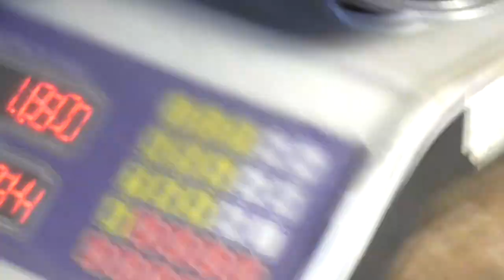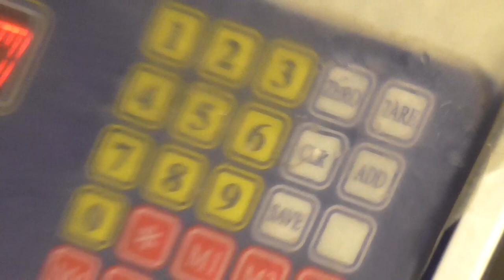Rita and Hilsa Fish ।। WOW ।। Street fish Cutting ।। Travel in Bangladesh on Dhaka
Fish Market Location: Kawran bazar Market Dhaka Bangladesh.
Fish Name: Rita Fish. Fish in Bengali.
Fish Farm: River. Fish Weight: 2.021 KG.
Fish Price: 230 BDT (About 2.74 USD) Per KG.
Total Fish Price: 445 BDT (About 5.29 USD).